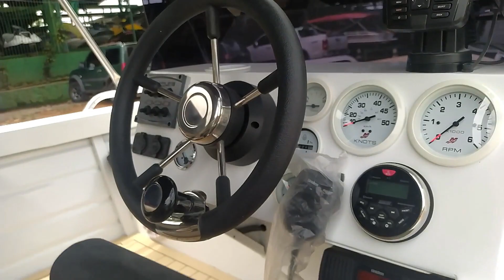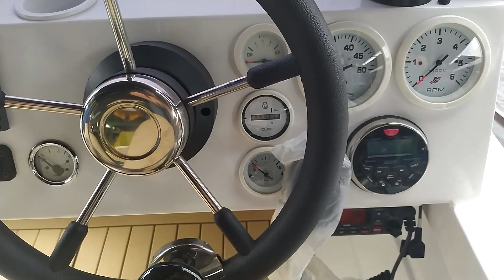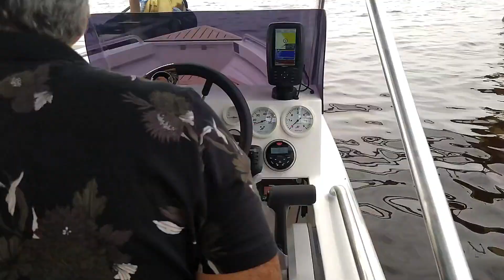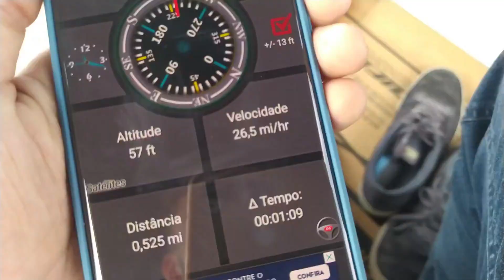Bote SOLDADO 6 metros + 60 HP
Barco modelo solimões com 6 metros de comprimento com capacidade até 9 pessoas , todo na chapa de 2 mm totalmente soldada , mostrando ser uma embarcação leve e ao mesmo tempo robusta.
Equipada com um motor 60 hp 4 tempos da mercury , tornando um conjunto super económico e também com uma ótima velocidade final.

▪️6 metros de comprimento
▪️1.60 metro de largura
▪️Chapa de 2mm
▪️Totalmente soldado
▪️Até 9 pessoas
▪️4 x poltronas
▪️2 x estofamentos corrediço
▪️Comando único
▪️Tanque 80 L
▪️Caixa térmica
▪️Abertura castelo de proa
▪️Popa lavada
▪️Porta malas
▪️Capota conversível

⚙️ Motor 40 até 60 Hp ⚙️